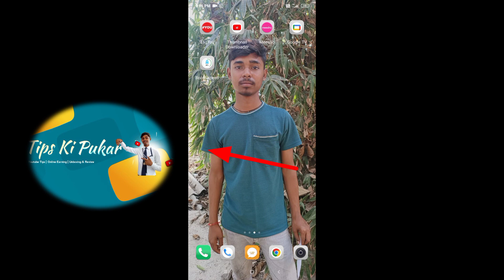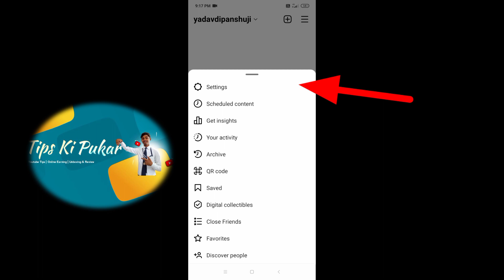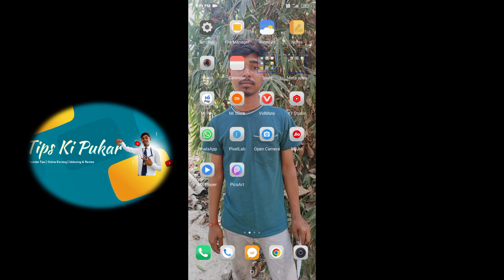Instagram Par Message Aata Hai To Pata Nahi Chalta | Instagram Message Notification Problem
Hello dosto kaise hai aap log ummeed hai aap log acche honge aayiye suru karte hai

Your Quries👇

Instagram Mein Message Aata Hai To Pata Nahin Chalta Hai

Instagram Par Message Aata Hai To Pata Nahin Chalta